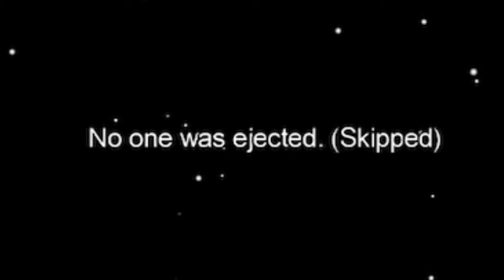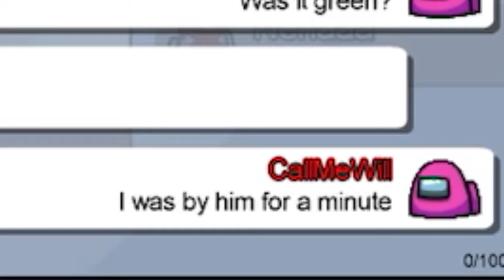Among Us But I Am The BEST Impostor!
Intro Music: Leonell Cassio - Why'd You Wanna End (ft. Alex Lippett)